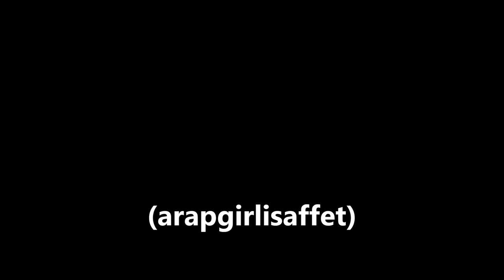Şeniz Güneş Var mı cânâ derd-i aşkın çâresi (arapgirlisaffet)